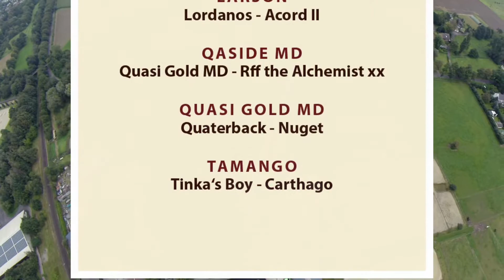Hengstschau Rohmann 21.3.2018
Hengstschau der Hengststation Rohmann
21. März 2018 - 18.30 Uhr